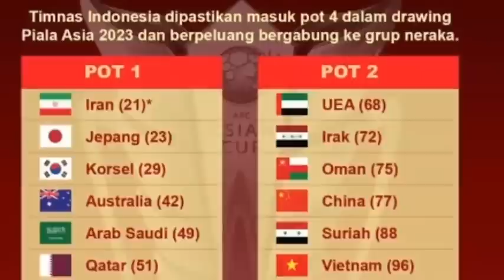"ELKAN BAGGOTT, SANDY WALSH, SHAYNE, JORDI AMAT" Serta Sejumlah Pemaib Bintang Akan Tanding Di Solo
Menteri Pemuda dan Olahraga Republik Indonesia (Menpora), Dito Ariotedjo, menyebut bahwa Stadion Manahan Solo, Jawa Tengah, akan menggelar salah satu laga FIFA Matchday timnas Indonesia.

Terdekat, timnas Indonesia akan melakoni agenda FIFA Matchday Juni 2023.